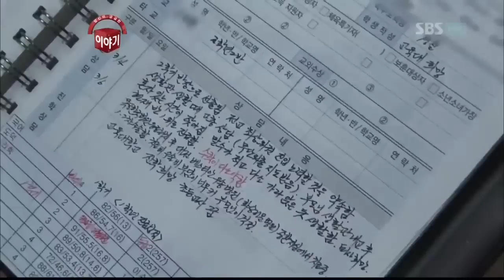엄친아 분신자살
엄친아 분신자살 03